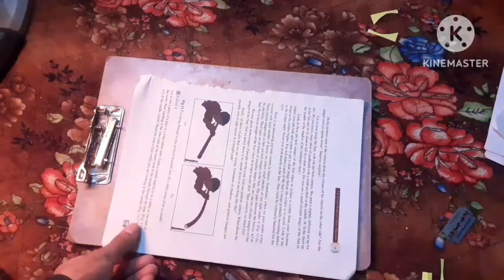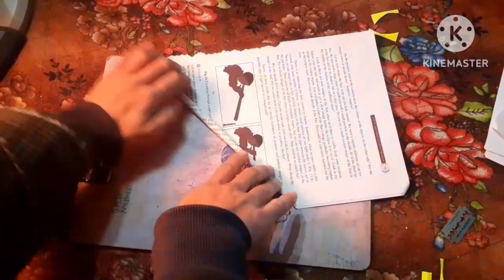how to make a paper sunflower || Room decor ideas ||paper craft || by syed shaheem